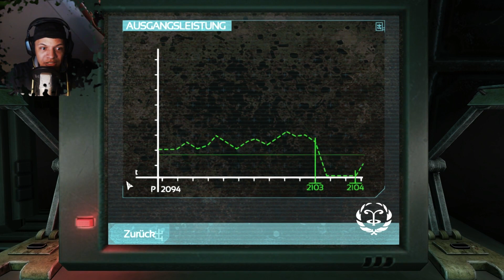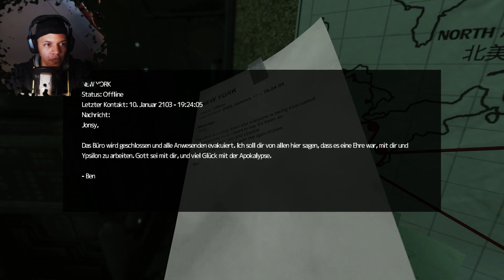SOMA #03 | Wer kann mir helfen???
Herbyderb!!! :-)

Postfach:
Boborator
Postfach 0107
71707 Steinheim